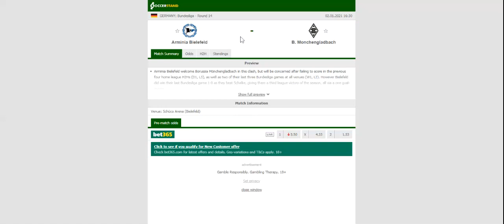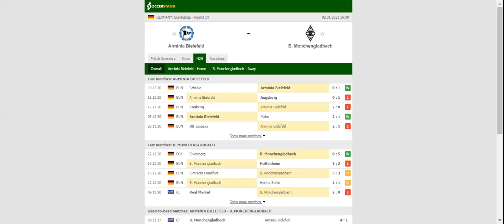ARMINIA BIELEFELD VS MONCHENGLADBACH PREDICTION & BETTING TIPS - 02/01/2021